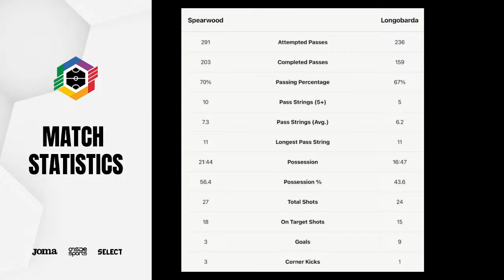R21 | MSL: Spearwood Lions vs Longobarda Futsal Club